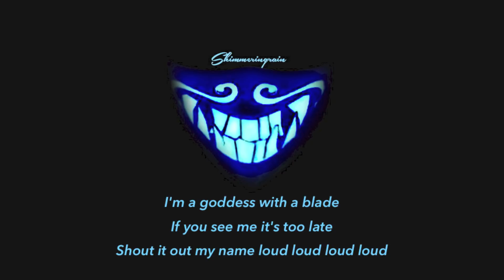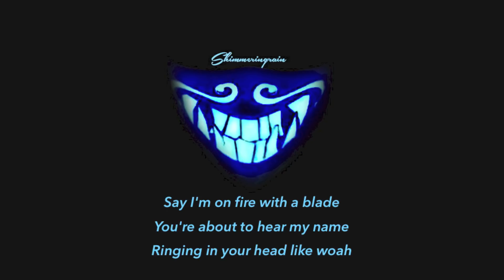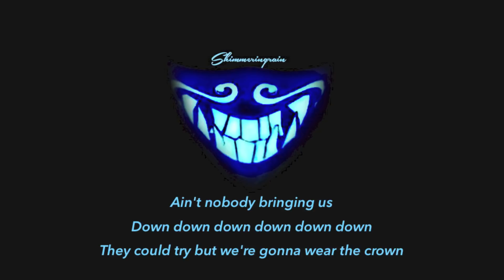[English Cover] K/DA - POP/STARS by Shimmeringrain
I don't even play league but this song is such a banger I couldn't resist covering it.

HOPE YOU ENJOY AND THANKS FOR STOPPING BY!

All the english lyrics to the korean parts are written by me. They're not direct translations but my own adaptations to the original meaning and vibe of the song.

I spend a lot of time and thought on each of my covers so please leave credits if you want to use any part. Thank you in advance! :)

EQUIPMENT: BLUE Yeti USB Microphone and GarageBand App